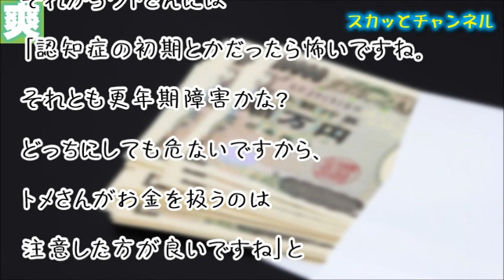【GJな話】「客の言うことが聞けないのか？」と喚いていたので警察に通報してみたら大恥かいた・・・